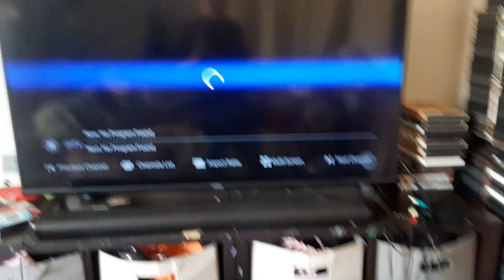Opening to Taken 2 (2012) on TNT 9/16/24